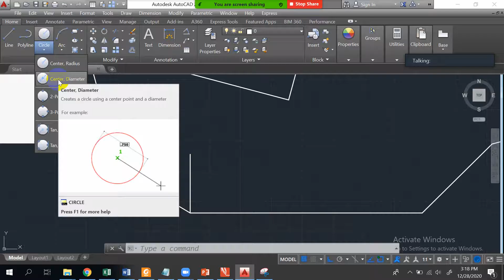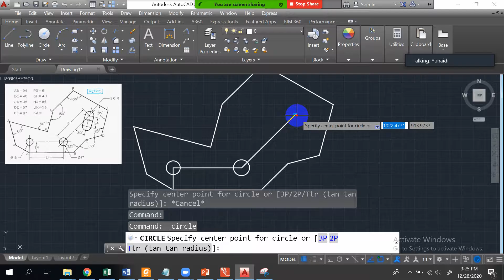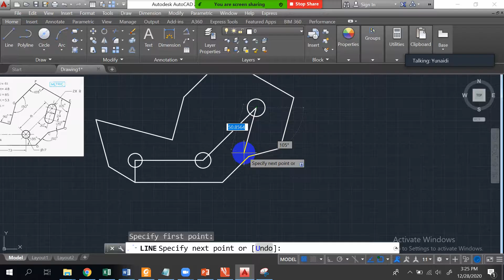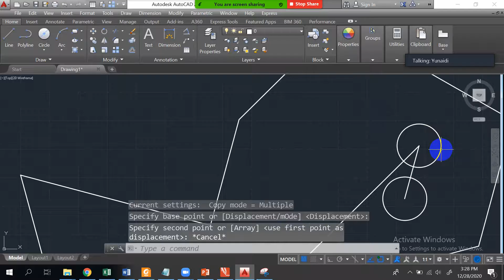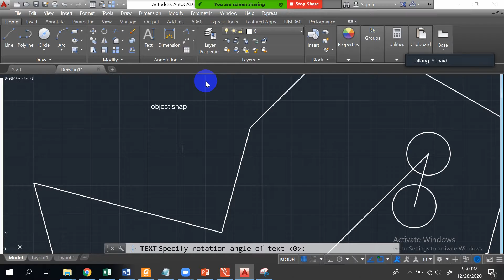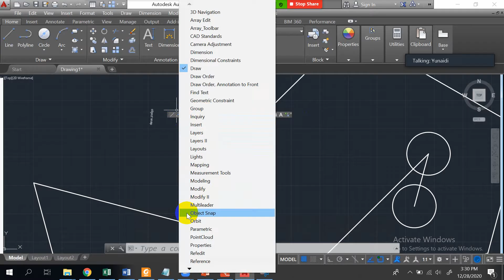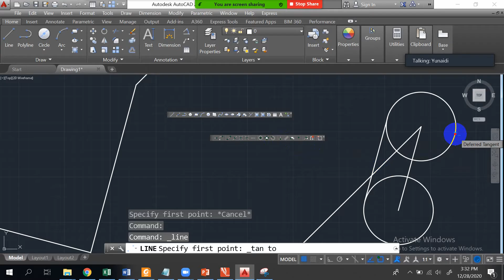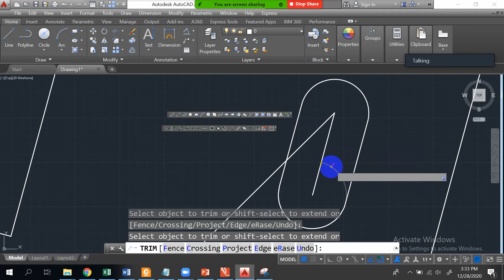Latihan AutoCAD 1